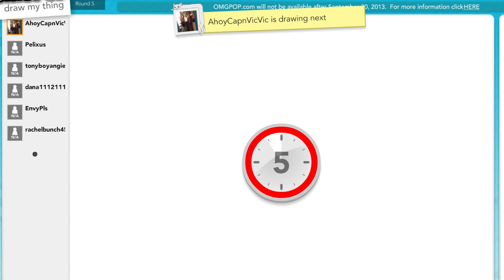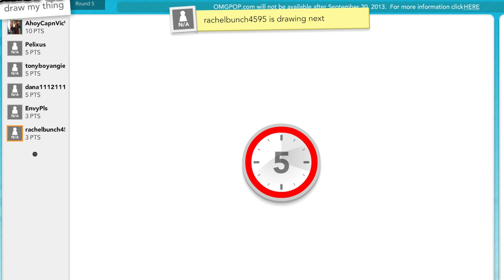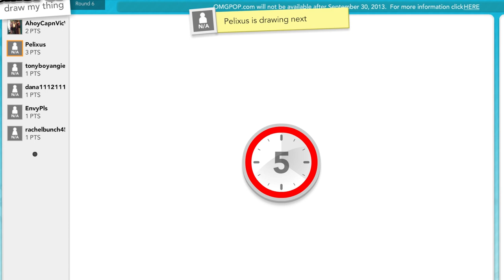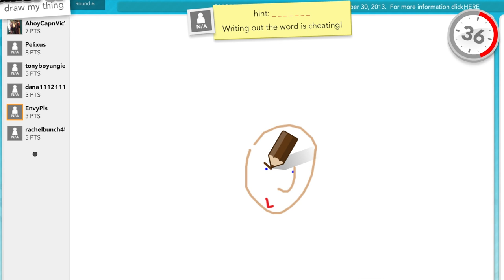DRAW MY THING with VIC, JAY, DANA, ENVY, and BLACKICE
Playing Draw My Thing on OMGPOP with Vic (AhoyCapnVicVic), Jay (Pelixus), Dana (dana11121112), Trisha (EnvyPls), and Rachel (rachelbunch4595) [and mee (tonyboyangie3)]

Intro/Outro: TECHNOFOBIA

Background music from SOVNDWAVE:
"Citric Acid" by Rime~